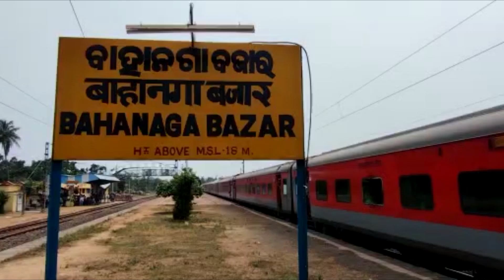Coromandel Express Resumes Journey Post Tragic Balasore Train Accident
Coromandel Express 12842, which met with accident on June 2nd in the tragic Balasore train accident resumed journey today from  Chennai to Shalimar and passed Bahanaga Bazar railway station around 12.45pm.